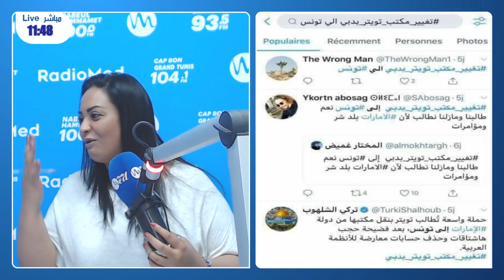تبع_الجرة :قهوة قيس سعيد تثير الجدل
✔قهوة قيس سعيد تثير الجدل
✔مطالب تغير مكتب تويتر من دبي إلى تونس و TUN أصبح رمز
Suivez-nous
Suivez-nous